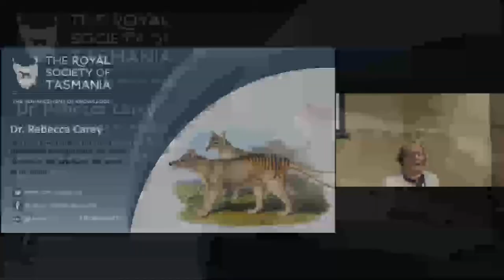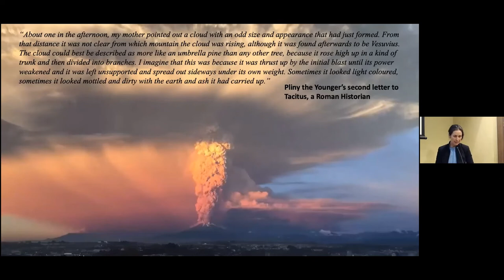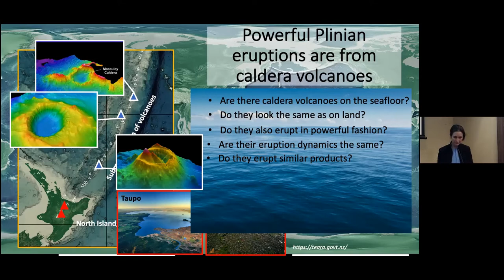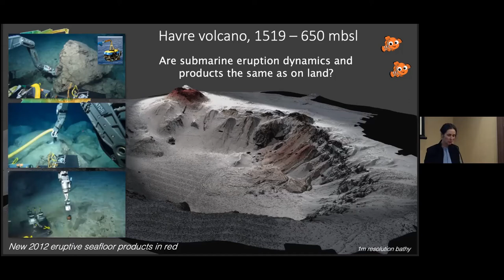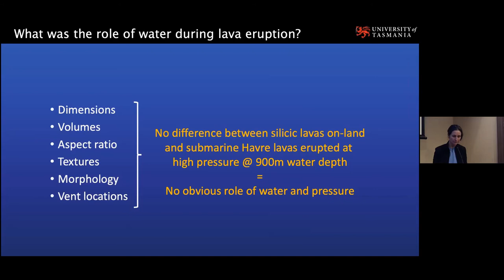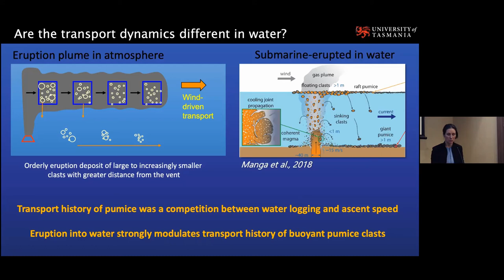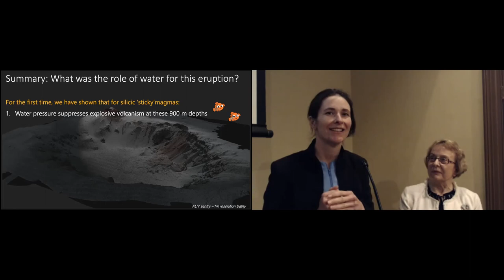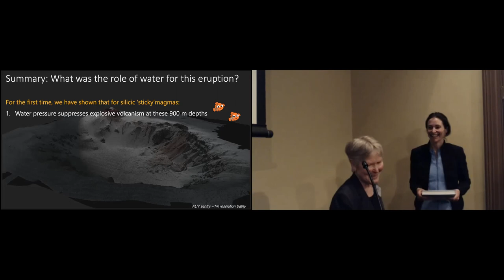Volcanic eruptions into the deep submarine environment: are they the same as on-land?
The Royal Society of Tasmania: 3 October 2021

Associate Professor Rebecca Carey
"Volcanic eruptions into the deep submarine environment: are the dynamics and products the same as on-land?"

Abstract:
Volcanic eruptions on land are spectacular events for scientists and the public alike. Submarine eruptions are probably no less spectacular, but they are rarely observed. The lack of observational opportunity has severely hindered the scientific understanding of submarine volcanism. The deep-sea eruption of Havre submarine volcano north of New Zealand in 2012 was an exceptionally powerful event that produced a gigantic 400m2 raft of floating pumice which alerted scientists to the eruption. Ship and robotic vehicle surveys of the volcano in 2015 have provided an unprecedented dataset from which to discover the similarities and differences between eruptions and their products on land versus in deep submarine settings. Our team-based studies of this event have elucidated the special complications that arise for eruption into water versus air. Our insights can be used by science teams for future submarine events.

Bio:
Associate Professor Rebecca Carey is a former Australian Research Council DECRA Fellow, Tasmanian Tall Poppy Scientist of the Year, and the 2020 winner of the Australian Academy of Science Dorothy Hill Medal. Rebecca is interested in volcanic processes and environments, geological hazards, and indigenous cultural narratives around volcanic events. She leads the volcanology group at the University of Tasmania which includes two postdoctoral researchers, five PhD students and other students at Honours and undergraduate levels. Her current projects range from microanalytical studies of products from single eruptions to volcanology and geochemistry of hot spot volcanoes offshore Australia and the role of mantle plume volcanism in tectonics, and field studies of ancient mineralised volcanic terrains in Australia. She enjoys ocean swimming at Taroona Beach, and funghi finding in the forest with her two children.